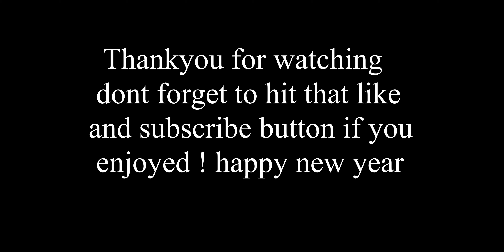2001 tri-z 400 f three wheeler conversion top speed winter drive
newyears rip on the yz400f three wheeler conversion with my good buddy on his trx450. this thing actually takes your breath away when driving it it is just pure insanity ! had a great run and managed to stop to Tims and get a nice warm coffee to. i hope you guys enjoy the video and i hope you have a amazing 2020 .